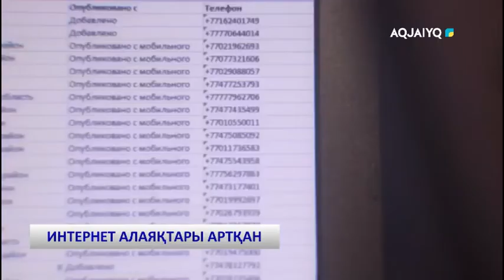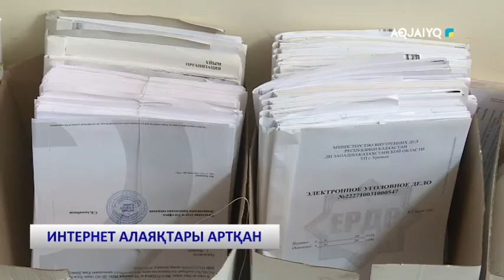ИНТЕРНЕТ АЛАЯҚТАРЫ АРТҚАН